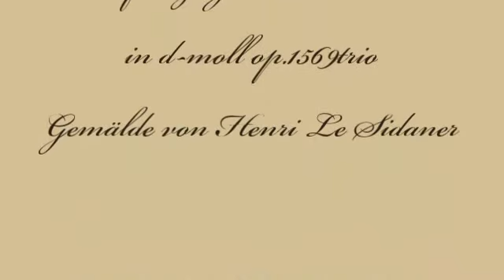Herb Weidner Winterlicht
Winterlicht eines endenden Tages, gemalt von Henri Le Sidaner. Musik für Geigen und Cello in d-moll op.1569trio